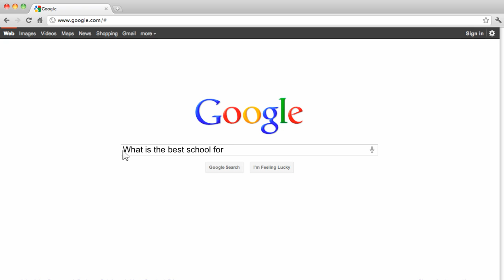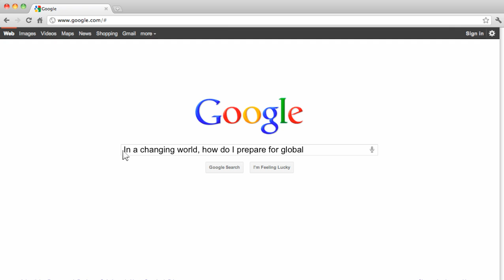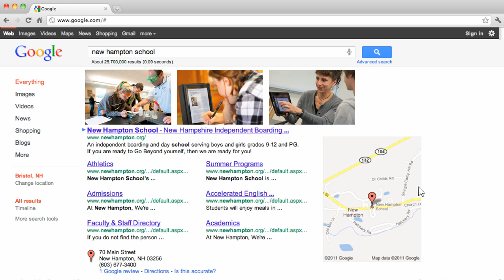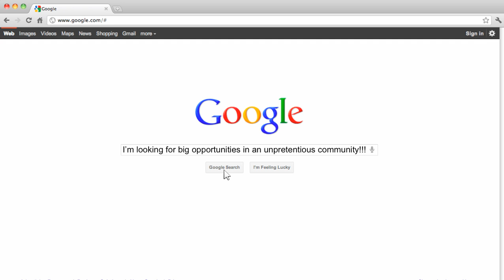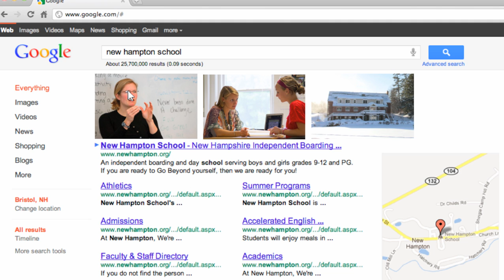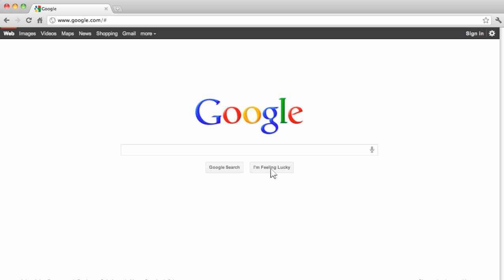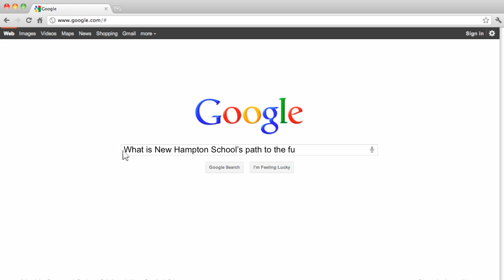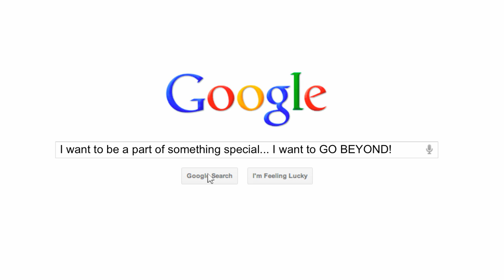Inside New Hampton School